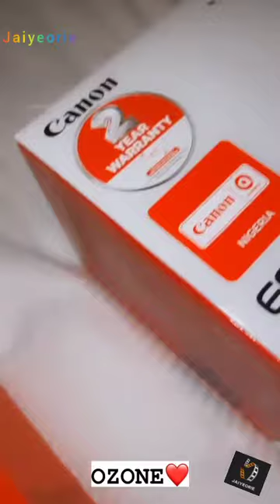bbnaija 2020 Nengi Neo Ozo Vee - Christmas vibes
🎥  Nengi Neo Ozo Vee ig